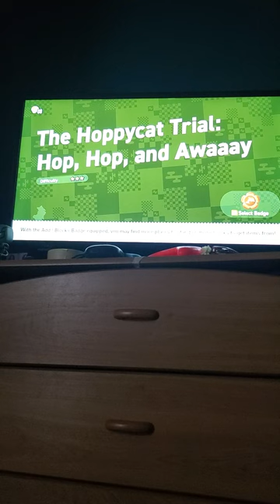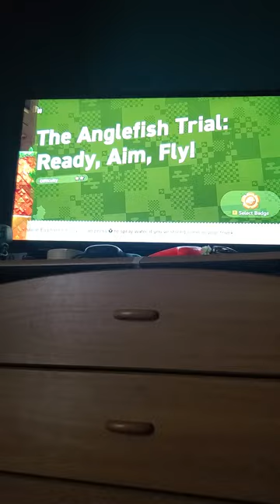let's play super Mario bros wonder #5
I Play some levels in shining falls